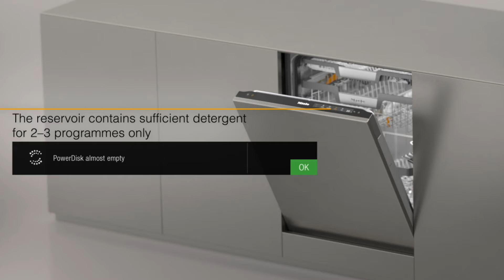Dishwasher AutoDos Insert the PowerDisk